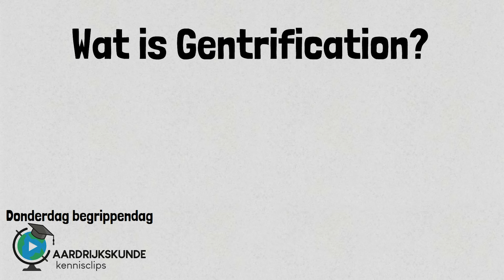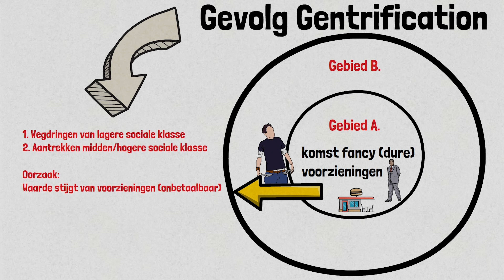Wat is Gentrification?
In donderdagbegrippendag leg ik een begrip uit onder de 2 minuten! Vandaag staat het begrip 'Gentrification (ook wel gentrificatie genoemd)' te shinen! Mocht je een verzoekje hebben OF nog een vraag hebben? Zet die dan in de comments!

Succes!
Bye bye, zwaai zwaai!

Vind je de video's handig en kun je mijn inspanningen wel waarderen? Draag dan je steentje bij door te doneren. Vergeet niet je naam erbij te zetten zodat ik je kan bedanken. Link om te doneren:

THANKS!
Geen zin om een heel boek te lezen en ben je meer van het leren van samenvattingen? Dan zijn er hier een aantal goede bundels te verkrijgen! Doe er je voordeel mee:

VMBO:
Samengevat:

HAVO:
Samengevat:

VWO:
Samengevat: